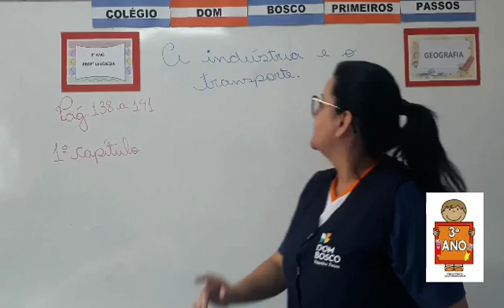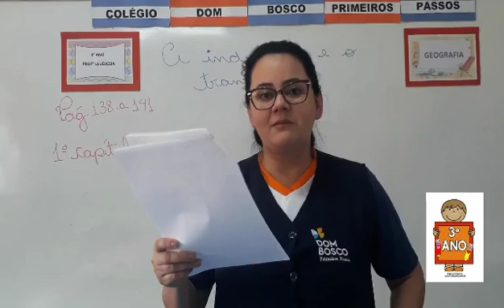Geografia (1) - 3° Ano - 13/11